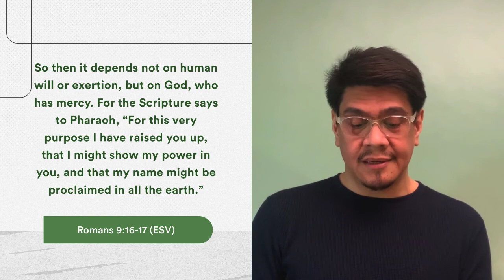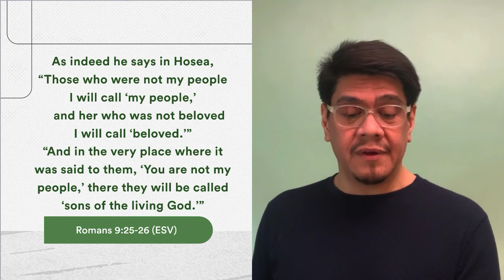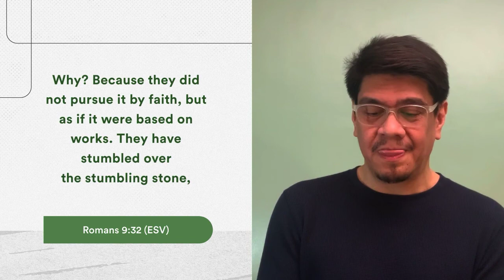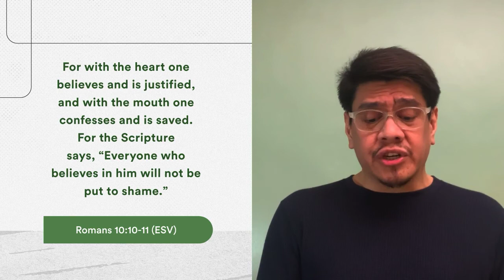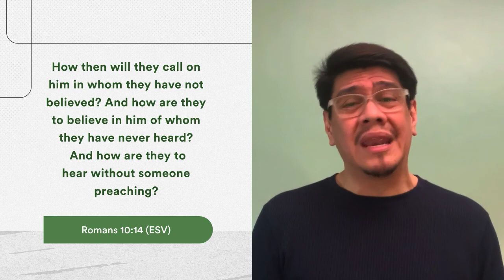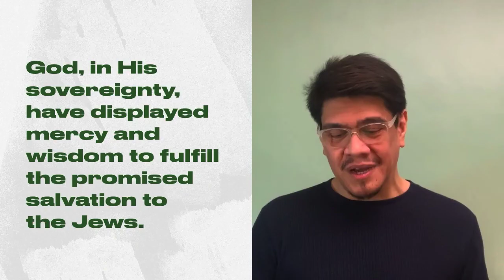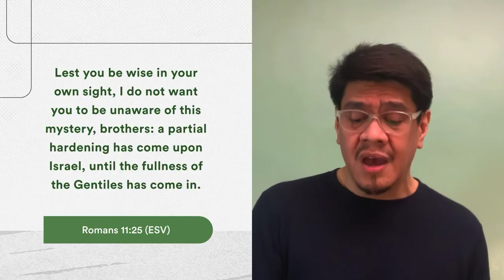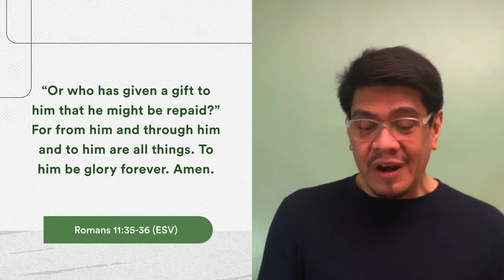The Gospel Explained Week 15 09/20/20 | Marc Constantino